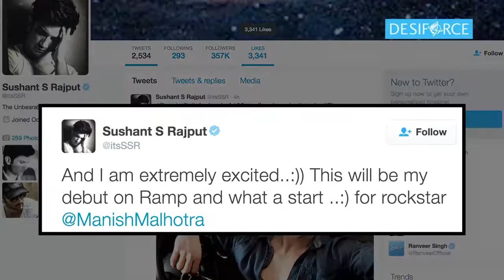LFW 2016: Sushant, Shraddha to showcase Manish Malhotra's creations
Lakme Fashion Week Winter/Festive 2016 – a five day fashion gala is all set to amaze everyone with stunning Bollywood showstoppers. As always, celebrity designer Manish Malhotra will showcase his designs on the first day of the event and the actors who will walk the ramp for Manish this time, are Sushant Singh Rajput and Shraddha Kapoor.